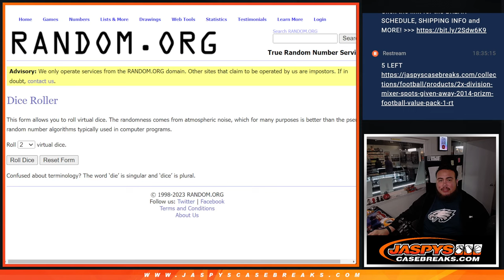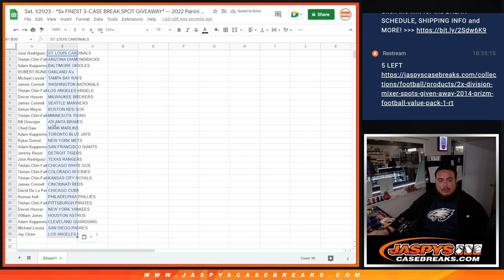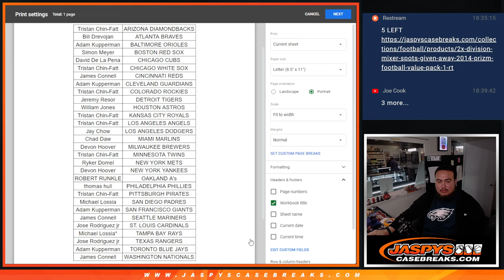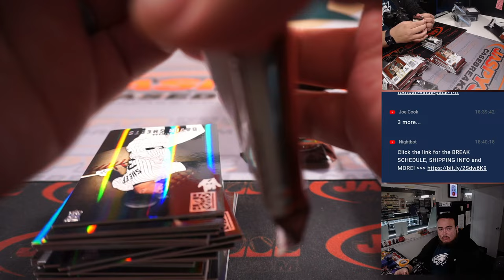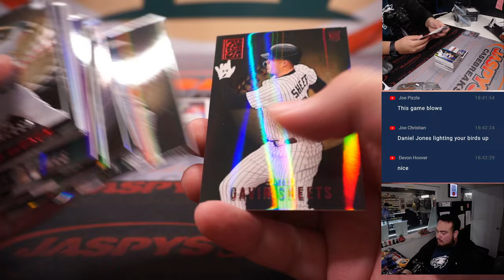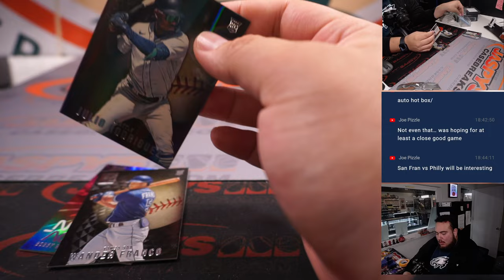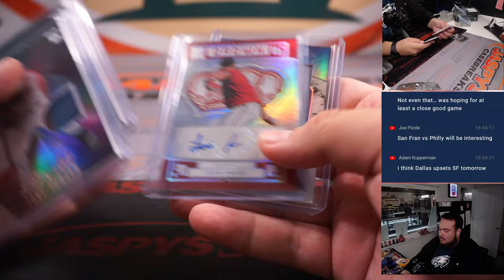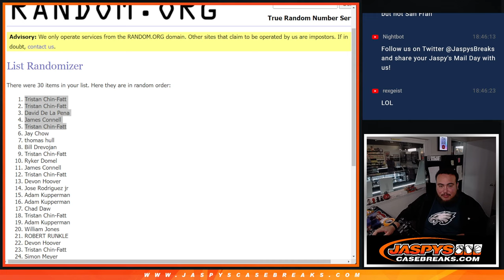Sat. 1/21/23 - *5x FINEST 3-CASE BREAK SPOT GIVEAWAY* -- 2022 Panini Capstone Baseball 1-Box #5 *RT*